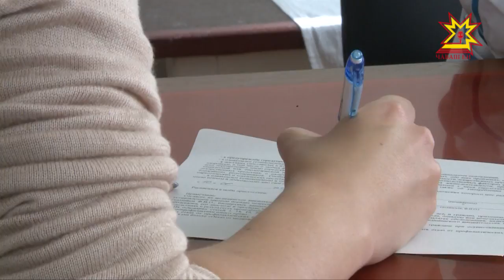Васкавлă пулăшу служби кунĕн-çĕрĕн ĕçлет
Чăваш Енри больницăсемпе поликлиникăсем Çĕнĕ çулхи каникул вăхăтĕнче мĕнле ĕçлĕç? Тухтăрсене киле чĕнсе илме пулать-и? Кун çинчен Чăваш Ен сывлăх сыхлав министерстви пĕлтерет.